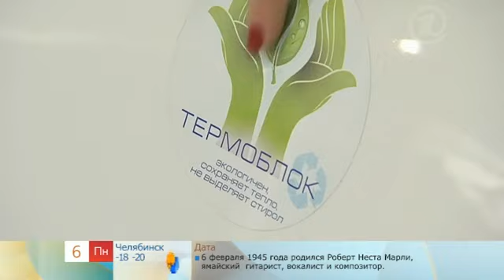Тушь для ресниц.